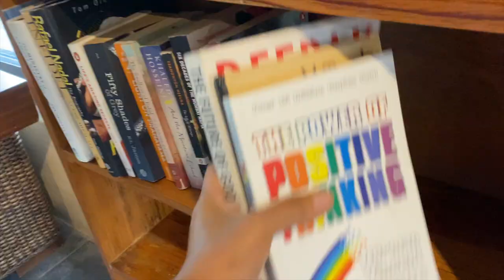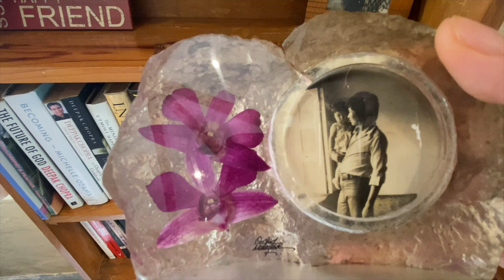Our FIRST HOUSE / MOVING DAY Pokhara VLOG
After all these years, we have our own house! Our moving day, or rather 'moving week'  was super hectic but worth it! Thanks in advance!

Beautiful Days by Roa   / roa_music1031